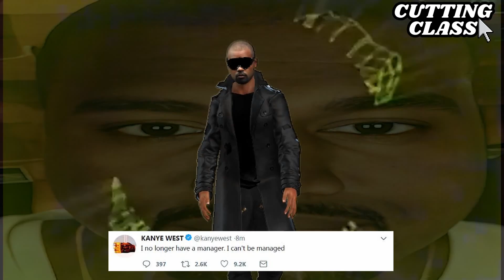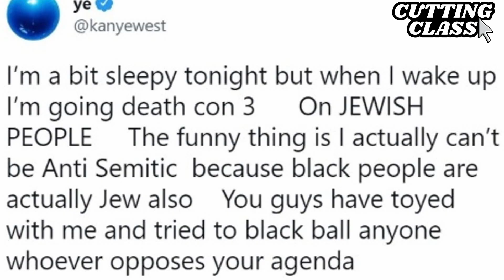A brief history of Kanye West